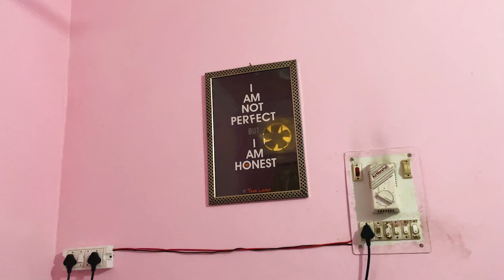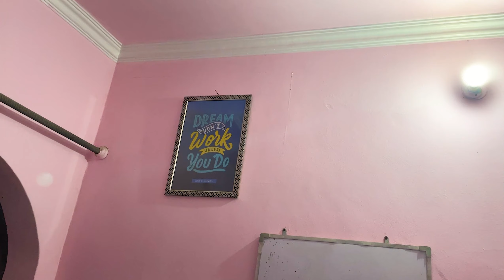Vlog | Legs workout daily gym routine and diet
TRY VLOGING | SHOULDER WORKOUT WITH FRIENDS | CHOCOLATE SHAKE RUDRA OR AARU KO BHUT AACHA LGA

130 kg Deadlift and chocolate shake in night (SHOULDER WORKOUT)